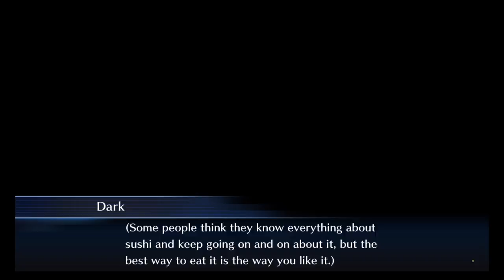Digimon Story: CyberSleuth Episode 23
This is my blind playthrough of Digimon Story cybersleuth, this was all streamed during summer so the capture is the results of the direct stream function of the PS4, anyway hope you enjoy -- Watch live